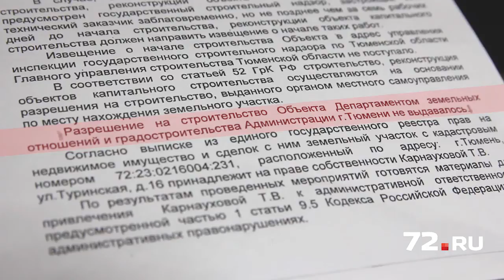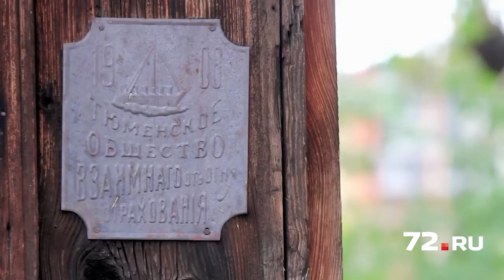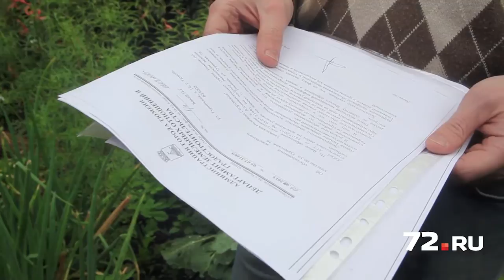Стрела автокрана упала на дом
Настоящее ЧП случилось 11 июля на улице Туринской. На крышу одноэтажного дома упала груженная стрела автокрана.